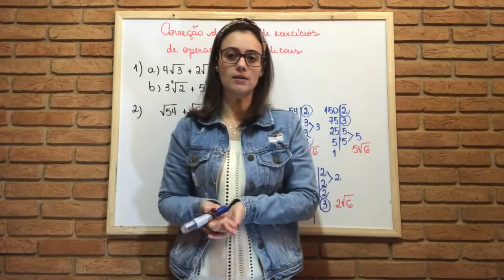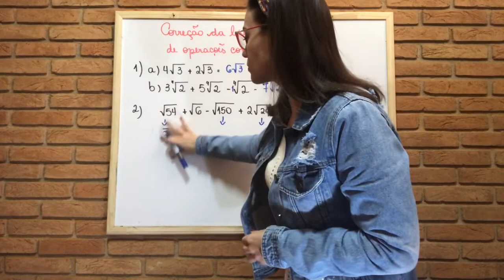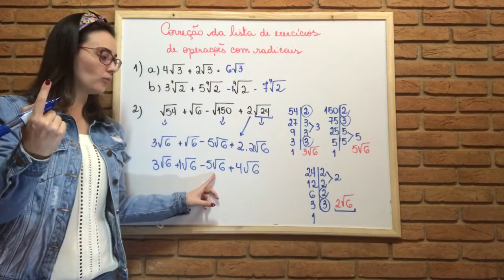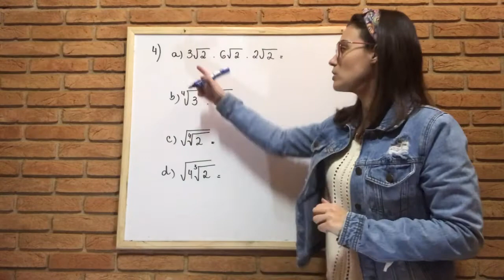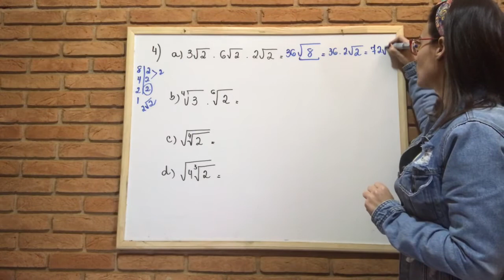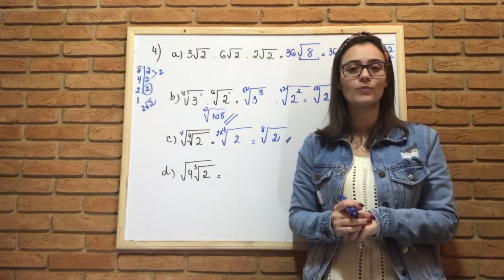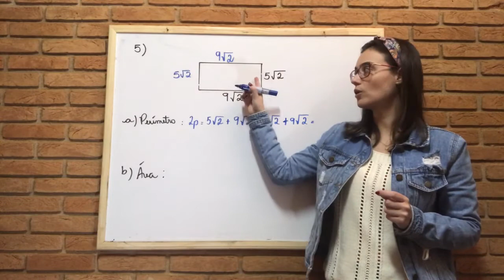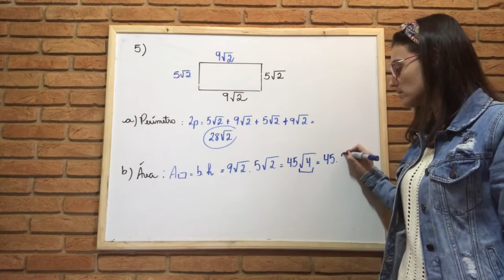Correção da lista de exercícios de operações com radicais - 8º ano SESI 235